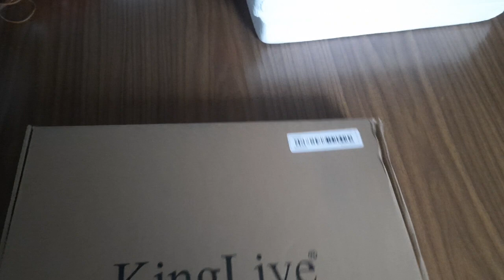Haul geniale Klamotten von EMP, shein, coole uhren merchandise, cat taco, halloween, temu, tshirts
Ich habe mal wieder Sachen gekauft

Viel Spaß und immer schön fruchtig bleiben 😁

Christina Meier
Kimbernstr 20
56567 Neuwied
Deutschland

Meine Amazon Wunschliste falls Ihr mir eine kleine Freude machen möchtet:

Werbung da Markennennung und Shopnennung. Ich gebe nur meine Meinung und Erfahrung wieder, nichts ist bei mir geschummelt und ich werde mich niemals dafür bezahlen lassen nur Gutes über ein Produkt/Shop zu sagen. Das Thumbnail Bild stammt von pixabay. com und ist lizenz und kostenfrei, sofern ich keines von mir verwende.